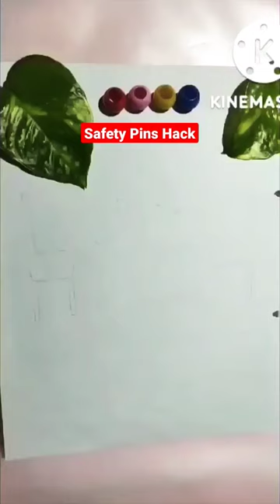Art Hacks Art by Safety Pins